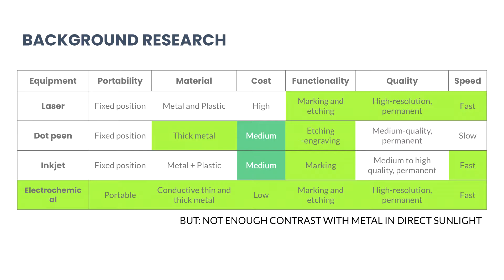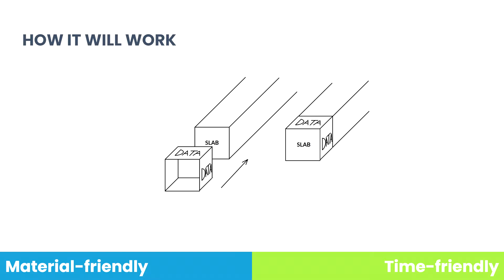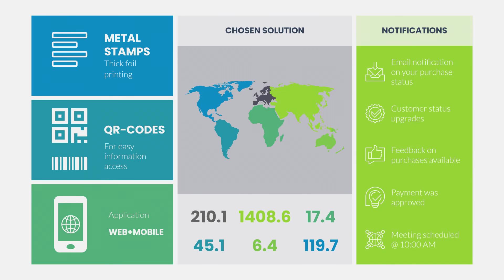Accenture Final Video